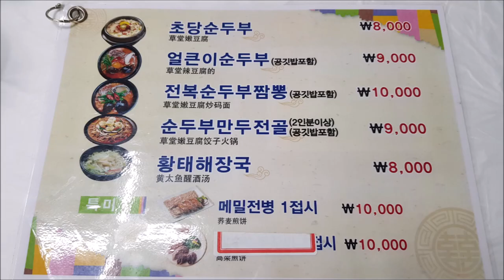[강원 강릉](정동진) 부산덕이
정동진에 위치한 식당 '부산덕이'에서 아침식사로 전복순두부짬뽕을 먹었습니다.